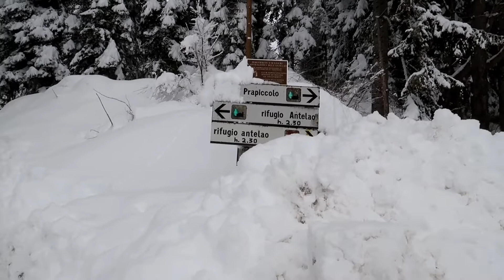WHAT IT LOOKS LIKE IN THE NEIGHBORHOOD (RAW VLOG)|| Yani in Italy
Kindly watch in FHD 1080 for better video quality. Thanks!

My first real winter experience in Italy. Lots of snow this year compare last year where I first arrived here. This place is located in the Northeast of Italy.

Have a good day! Have a good life! God bless everyone!
Hi! I am Yani Gomez, Filipina and I live in Italy with my Italian husband. I create content for travel, lifestyle, random vlogs and anything in between. Haha!
Prior joining in youtube I love to travel during my vacations. I work in a corporate world for most of my entire career and the passion for travelling and taking photos for every destination became my stress buster.

And now being a married woman and stay at home wifey (fulltime wife),  I would like to level up all the memories from photos to creating videos that can inspire people. This is entirely new for me but I am enjoying creating videos and improving my skills as content creator.

Much Love,

Yani

Cameras and Gear Used To Shoot This Video:
Ulanzi Tripod
Boya By-MM1